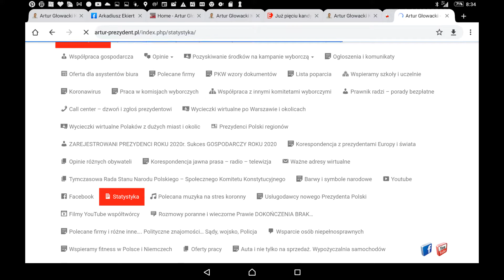Sprawdź statystykę po ukazaniu się na stronie filmów z Warszawy z kamer